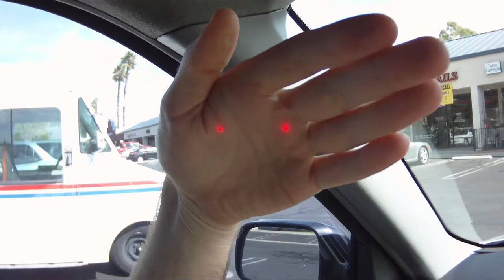2011.10.14 Daily Driving: Irvine Neck Surgeon MRI Results, Saddleback, Food, Home [12/12]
My fusion is just under 4 years post operation. Today I got the results for the 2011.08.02 MRI read by my neck surgeon. I need to have another cervical spine surgery. Anterieor cervical reconstruction of the two fused levels in my cervical spine, C4-5, C5-6. So I'm a bit of a mess after visiting Irvine. Driving around now with MORE commentary! Sometimes even special Guests. Just an example video from my Contour HD camera to show off the video quality to friends. You might want to turn down your speakers, the microphone is lacking.